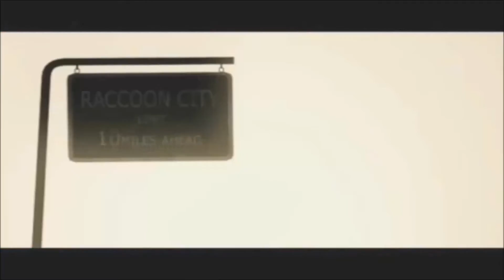Resident Evil Outbreak: George Hamilton Cutscenes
Scenarios:
- Outbreak
- Below Freezing Point
- The Hive
- Hellfire
- Decisions, Decisions
Special Thanks to xXYoshiiXx and Kronos for helping me out with some videos c:!

All Cutscenes, Death Cutscenes and Endings From George of Resident evil outbreak.